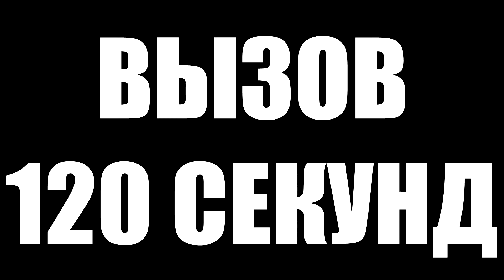ЧЕЛЛЕНДЖ 120 СЕКУНД!!!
Сегодня мы на новеньком турнике решили устроить очень интересный челлендж! Называется он 120 СЕКУНД. Суть его в том, чтобы сделать максимум подтягиваний за эти самые 120 секунд, то есть за 2 минуты! Получилось достаточно интересно, разнообразно и необычно!

МАКСИМАЛЬНАЯ РАБОТОСПОСОБНОСТЬ КАЖДЫЙ ДЕНЬ, И МОТИВАЦИЯ ДВИГАТЬСЯ ДАЛЬШЕ, РАБОТАТЬ НА МАКСИМУМ, ДОБИВАТЬСЯ ПОСТАВЛЕННЫХ ЦЕЛЕЙ! ВСЁ ЭТО DREAM. Я стараюсь каждый день доносить до вас всех правильные мысли.